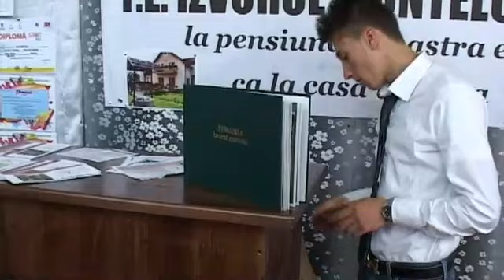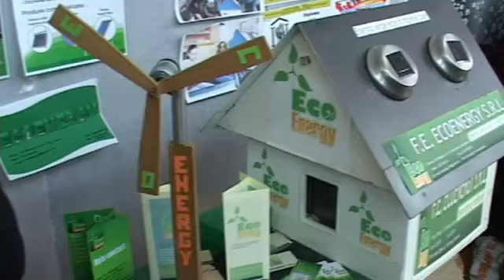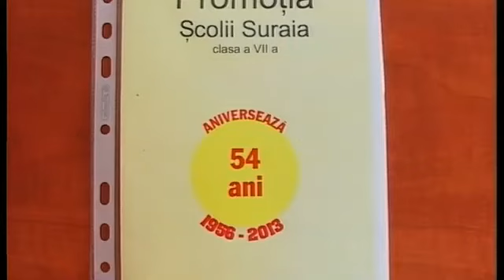JURNAL STIRI ATLAS TV 6 IUNIE 2013